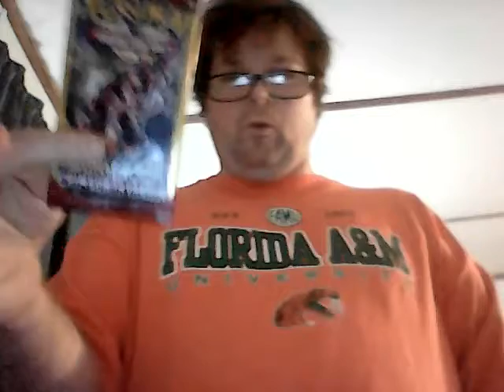Card case and quick card pack opening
the 2nd of 2 hold you over videos until i can edit the other vids i already did.